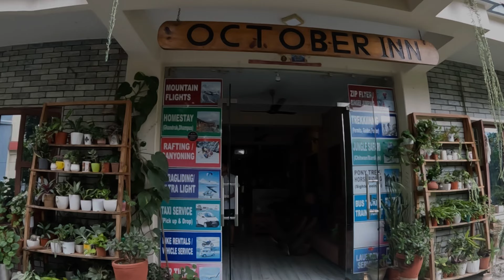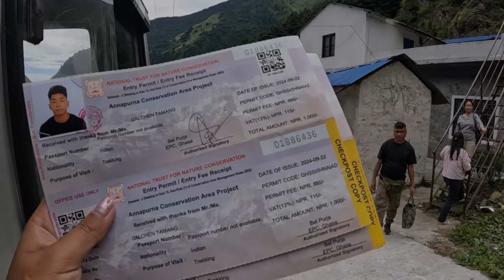Finally ❤️✌🏻Mustang //Breathtaking Landscape 🏔️//Picturesque Villages